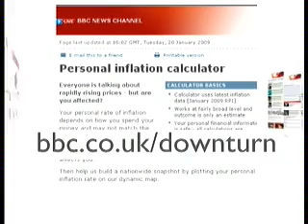Banks shares down in latest crash vat 20th January 2009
bank shares down  royal bank scotland RBS HBOA Halifax bank of scotland gordon brown primeminisiter david cameron